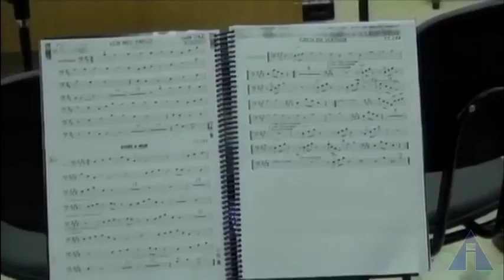Reunião de Oração - 01/06/2017 - Sede/SP